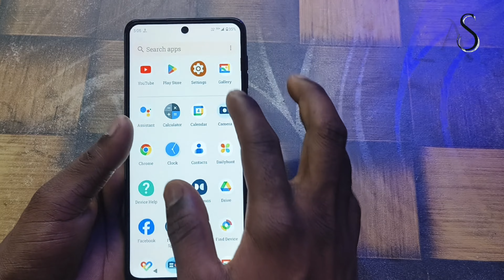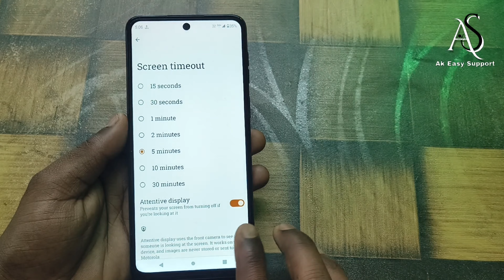moto g34 screen timeout setting !! how to settings screen timeout in moto g34 !! moto g34 5g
moto g34 screen timeout setting !! how to set screen timeout settings in moto g34  !! moto g34 5gmoto g34 screen timeout setting
how to settings screen timeout in moto g34
moto g34 5g
moto g34
motorola g34
g34
g34 5g
moto g34 5g vs
g34 5g moto
moto g34 price
moto g34 5g first look